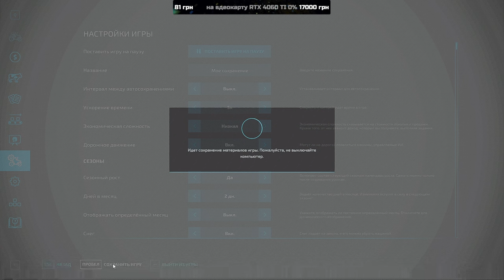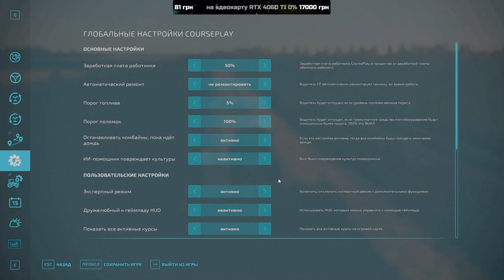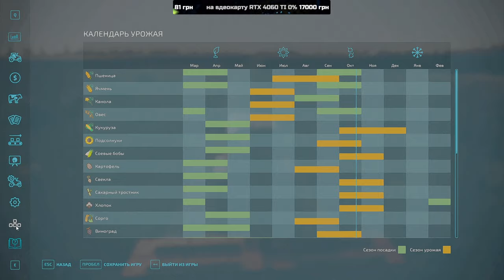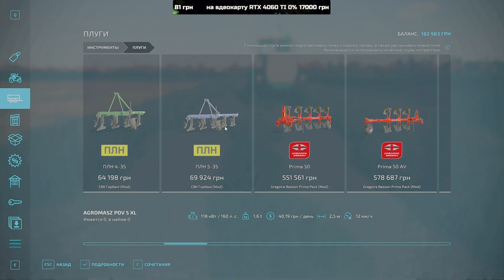💙💛🇺🇦 Відновлюєм стару ферму діда село Горбані FS 22 ч.16 /Карта «СВК Горбани» Farming Simulator 2022